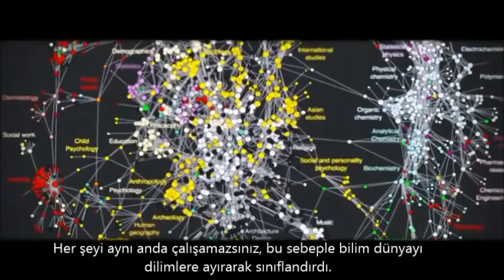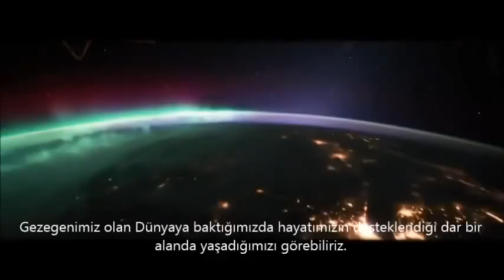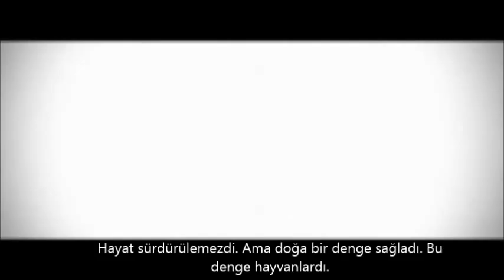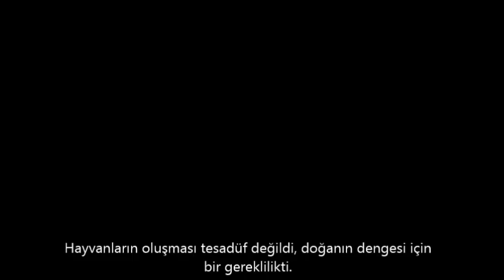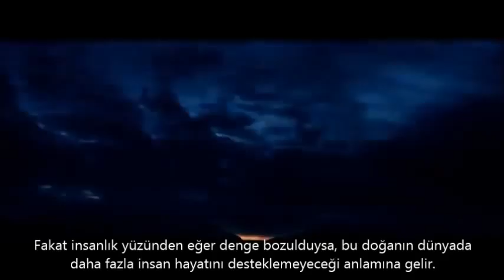Crossroads (Kavşak) - Türkçe altyazılı (7.bölüm)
Başka bir dünya mümkün!